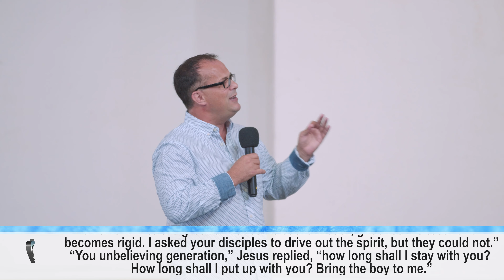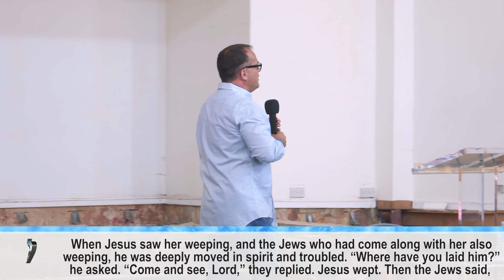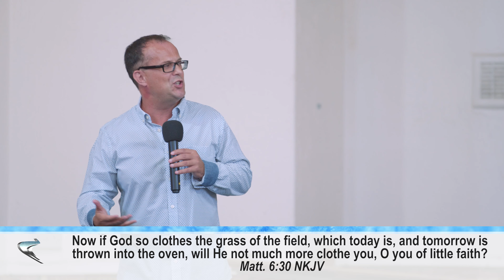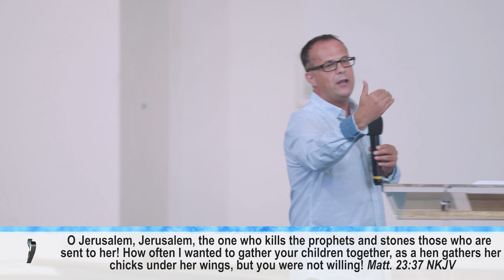God's Sigh - Pastor Dave Jones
*Sigh*, do you ever feel unable to answer a problem or a situation and all that’s left for you to do is to let out a deep sigh? Do you ever think of God reacting the same way to a situation? In this mornings Sermon Pastor Dave looks at the times God has sighed in the Bible!

Featuring the song ‘You're Amazing’ © (2019) written and performed by the Bethel Church worship team.

0:00 Introduction.
5:04 'You’re Amazing' Worship.
11:21 Prayer
14:42 Sermon from Pastor Dave.